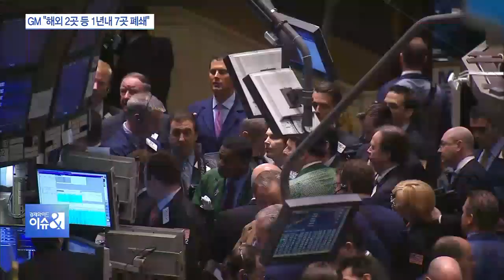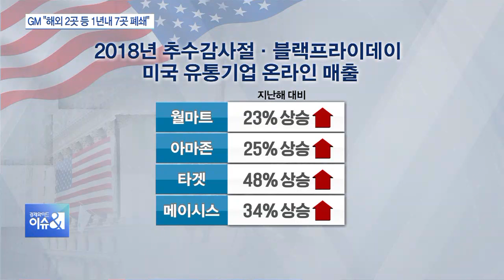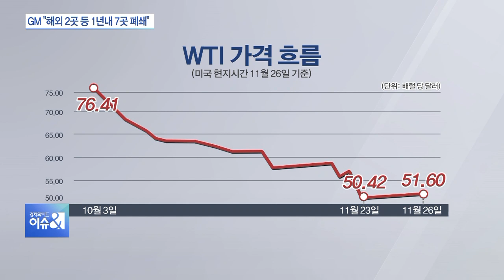‘사이버먼데이’ 맞은 뉴욕증시, 유통주에 힘입어 상승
미국 뉴욕증시는 '블랙프라이데이'에 이어 '사이버먼데이' 호재를 맞은 유통주들에 힘입어 상승 마감했습니다.

미국 최대 자동차 기업 GM이 글로벌 구조조정 계획을 밝혔는데, 이 소식에 주가도 급등했습니다.

자세한 얘기, 김영교 기자와 나눠보겠습니다.

오늘(27일) 새벽 뉴욕증시 어떻게 마감됐나요?

오늘 뉴욕증시 3대 주요 지수는 1% 넘게 상승했습니다.

특히 나스닥의 경우는 기술주들이 지난주 급락세에서 어느 정도 회복세를 보이면서 2% 넘게 큰 상승세를 보였습니다.

다우지수는 1.46% 상승한 24,640, S&P지수는 1.55% 상승한 2673, 그리고 나스닥은 2.06% 올라 7081로 장을 마쳤습니다.